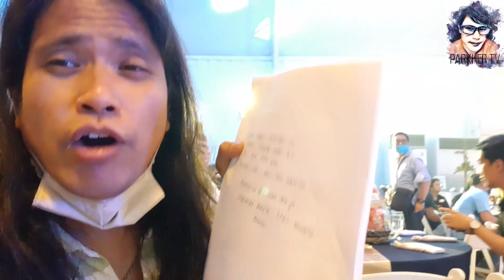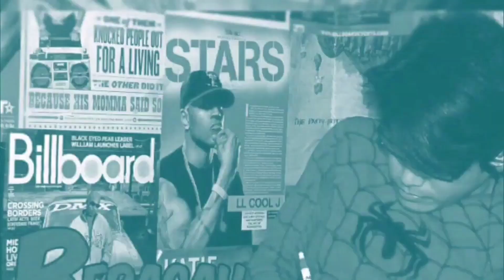Throwback Post #139 PART 2 FILSCAP CHRISTMAS PARTY AFTER PANDEMIC FOR THE FIRST TIME! GRABE ANG SAYA